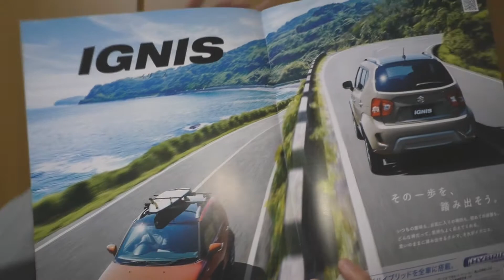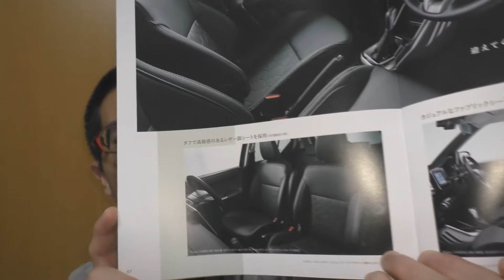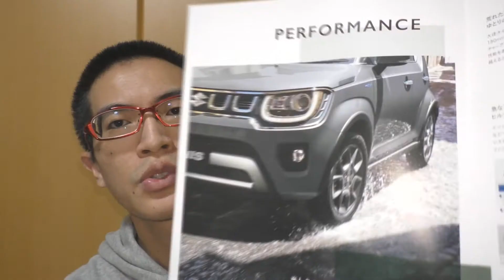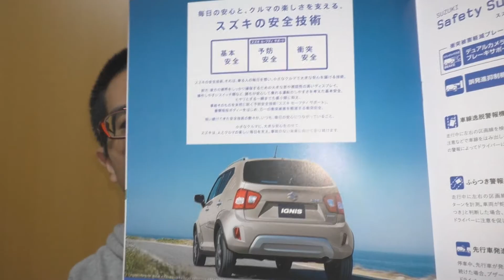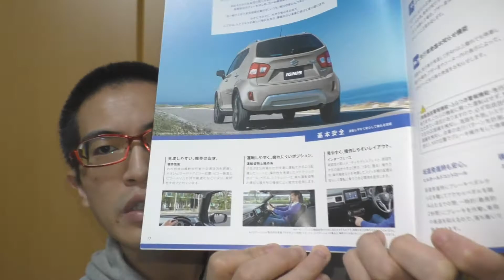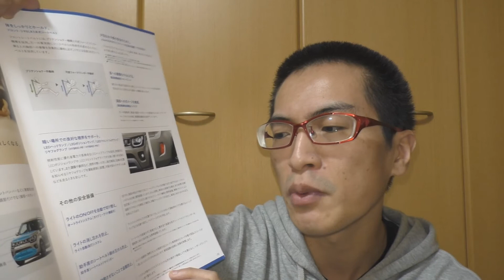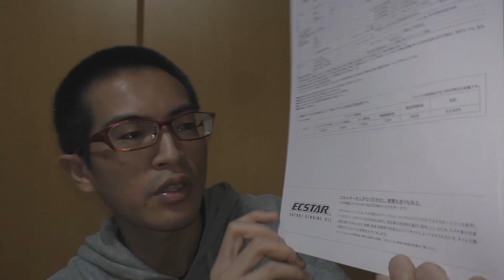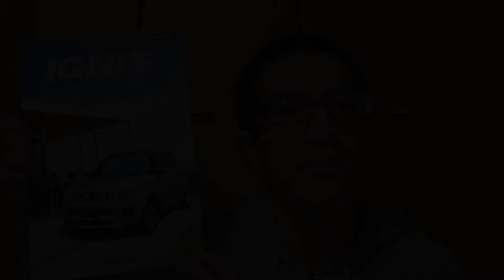【最新】スズキ イグニス